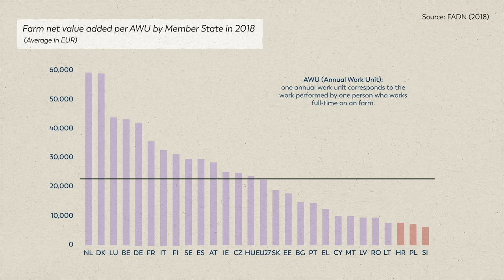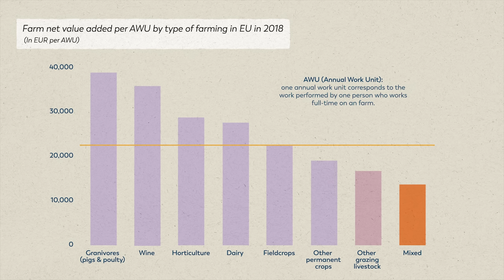How Much Does It Cost To Run A Farm? | FoodUnfolded Explains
Economic instability is one of the greatest struggles farmers face, but it is also one of the greatest barriers to more sustainable food production. If farmers are to meet legislative and consumer demand for producing more with minimal impact - or even positive impact - on the environment, we need to first address the realities and challenges related to the costs of farming.

Script & Presentation by Jane Alice Liu
Edited by Jane Alice Liu
Illustrations by Cait Mack
Animations by Eloise Adler

Timestamps
0:00 Introduction
0:32 What costs do farmers have?
1:14 How profitable are farms?
2:05 Reliance on unpaid family labour
3:45 Diversifying income: carbon farming
3:58 Diversifying income: agriculture education, campsites, and artisan food production
4:08 Organic practices
4:45 Direct trade: buying directly from farmers
5:00 Credits